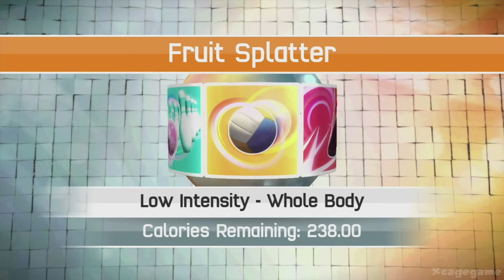Kinect Sports All Sports & Minigames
► Timestamps:

00:00 - Football/ Soccer & Minigames
11:25 - Bowling & Minigames
22:39 - Track & Field
30:07 - Boxing & Minigames
39:33 - Volleyball & Minigames

►Game Informations :